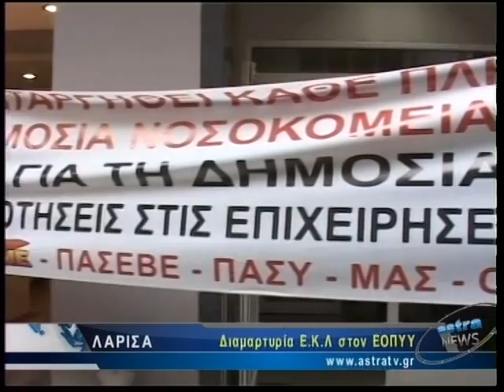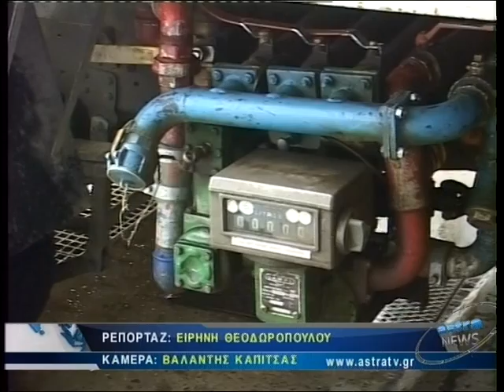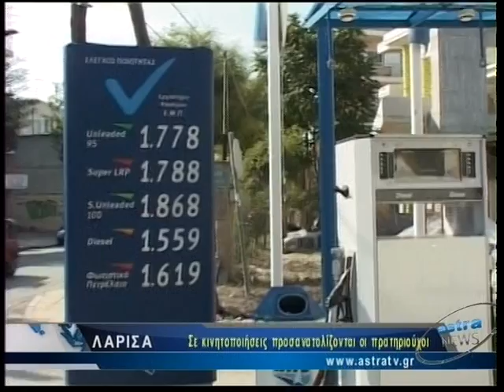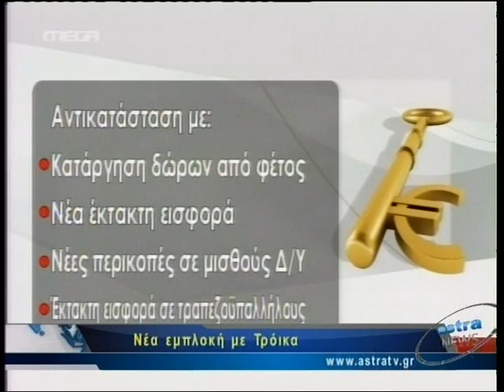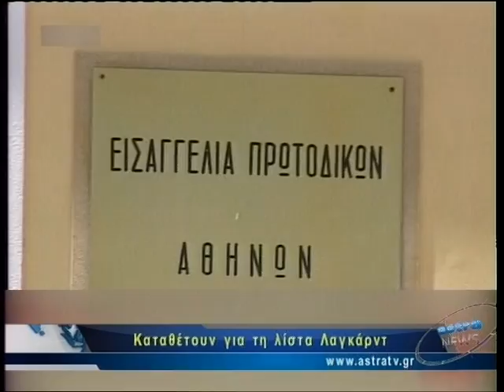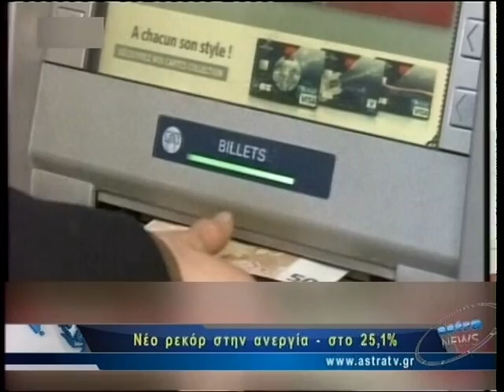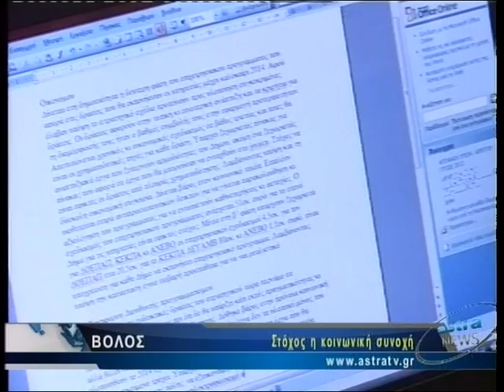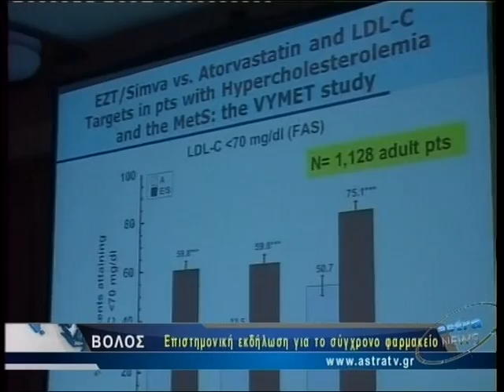Δελτίο Ειδήσεων 11/10/2012 21:00